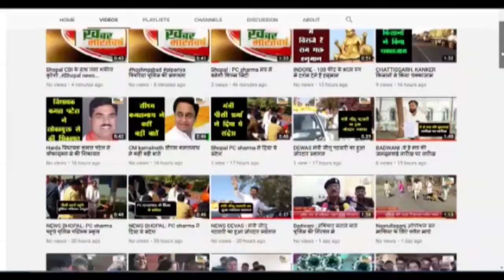भाजपा कांग्रेसी और आप पार्टी ने अपने अपने संकल्प पत्र जारी किये वही कांग्रेस ने चलाया मास्टरस्ट्रोक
पिपरिया : भाजपा कांग्रेसी और आप पार्टी ने अपने अपने संकल्प पत्र जारी किये वहीं कांग्रेस ने चलाया मास्टर स्ट्रोक